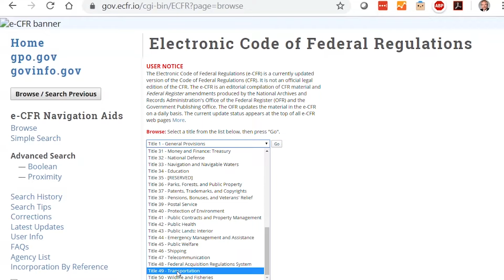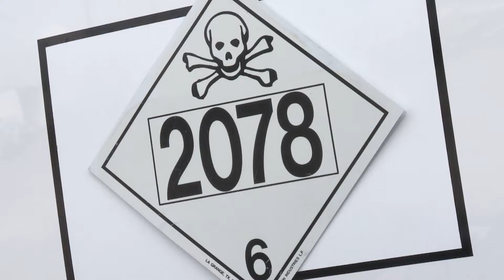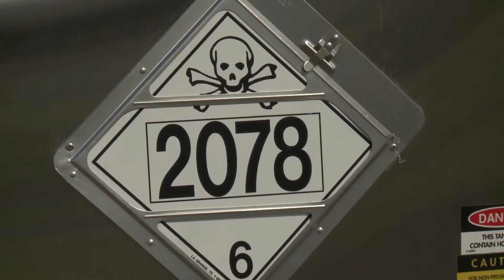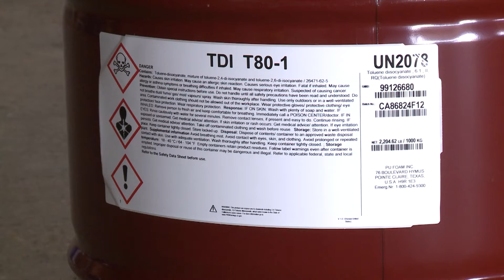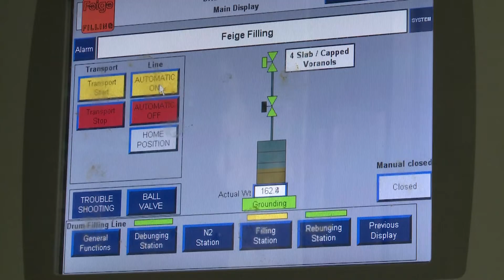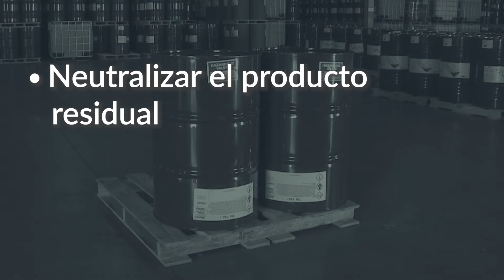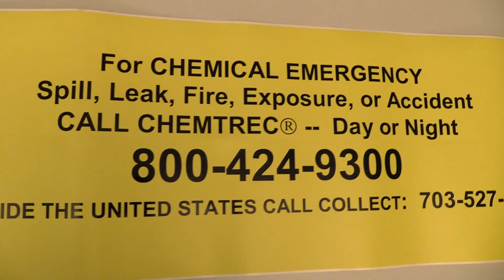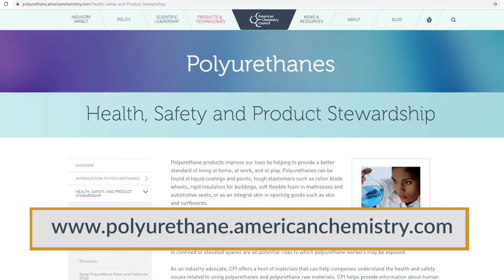Segunda Parte – Manipulación de tambores y totes (IBC’s)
The Safe Handling of Toluene Diisocyanate (TDI) is a training program developed to inform employers and employees of industry best practices for the handling and transportation of MDI to minimize potential hazards. Topics included in the video series include hazard communication, personal protective equipment, and emergency response procedures. This program also discusses the best practices for drum or intermediate bulk container handling and unloading TDI from tank containers (isotainers), cargo tank trailers, and rail tank cars.